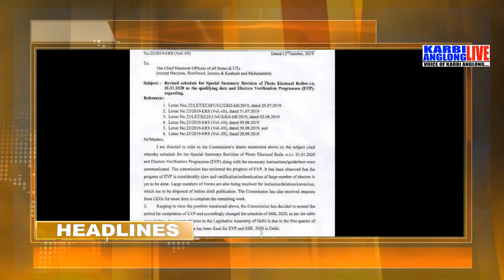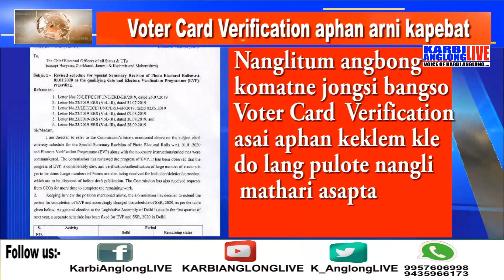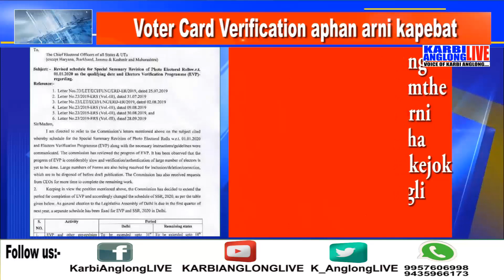Adap Abirta, 15 Oct. 2019